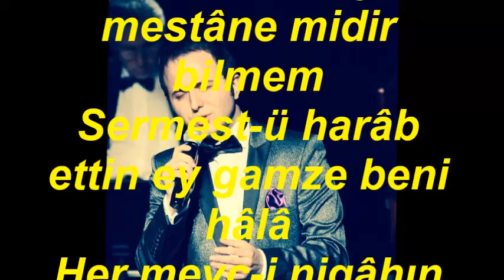Emrah YİĞİT-Bilmem Bu Dil-i Rüsva Divanemidir Bilmem (HÜZZAM)R.G.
SOLİST:
*EMRAH YİĞİT*
VİDEOYU YAPAN
*RECEP GAYRETLİ*
GÜFTE:  ESRAR DEDE
BESTE:  TUNCA YÜKSEL
MAKAM: HÜZZAM
Bilmem bu dil-i rüsvâ dîvâne midir bilmem
Ümmîd visâl eyler mestâne midir bilmem
Sermest-ü harâb ettin ey gamze beni hâlâ
Her mevc-i nigâhın bir peymâne midir bilmem.